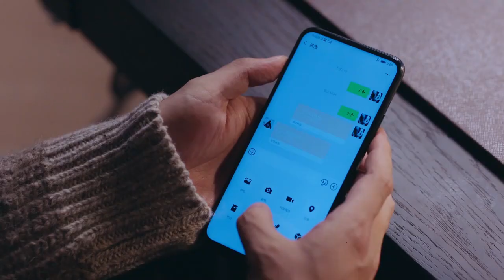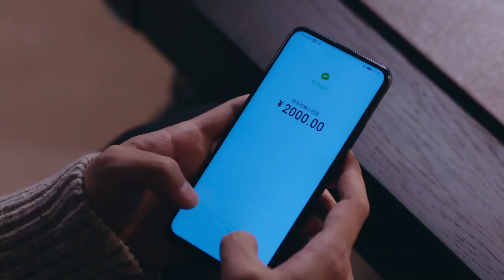黄景瑜初见丈母娘 惊慌失措话都说不完整了《幸福触手可及》| 偶像星剧场